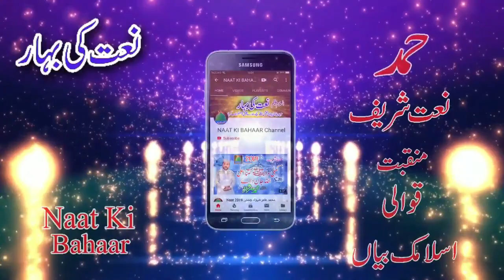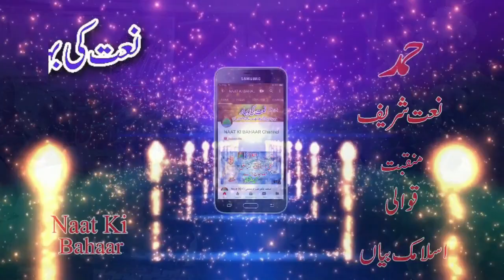New Naat 2020 Jo Ahla Ha Zahmanay Main Muhammad By Sarafat Ali Qadri 2020= Naat Ki Bahaar Channel